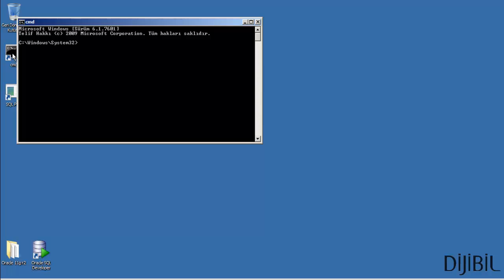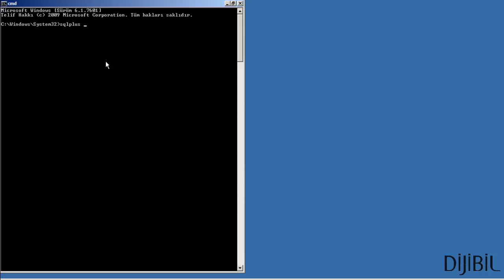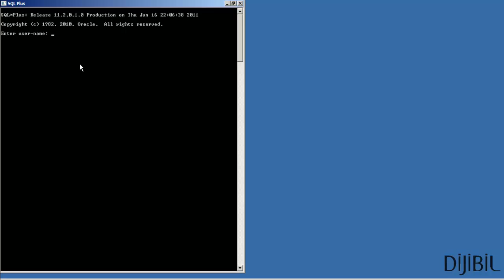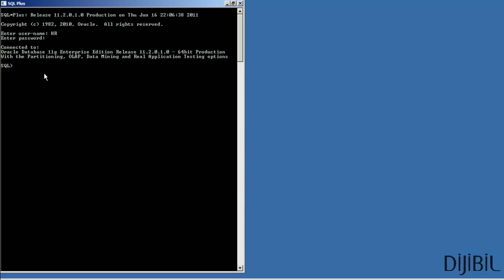Oracle SQL*Plus Login